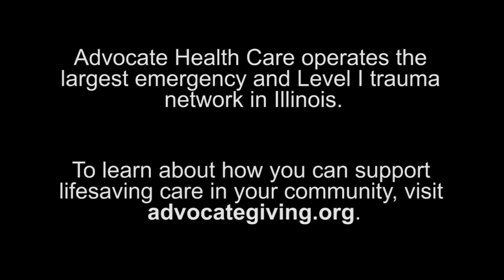Level I Trauma care saves Illinois teenager’s life following car accident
Samantha McCallum suffered a traumatic brain injury and was airlifted in a coma to Advocate Christ Medical Center following a car accident. Today she is preparing for a future of helping others.